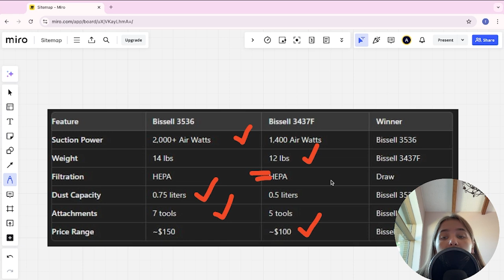BISSELL 3437F Vs BISSELL 3536 - Which One Is Better? (specs Comparison)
BISSELL 3437F

BISSELL 3536

Upgrade your cleaning routine with the top-rated vacuum cleaners! Our channel provides in-depth reviews and comparisons of the best stick vacuums, cordless vacuums, robot vacuums, and upright vacuums. Discover the latest innovations in suction power, battery life, noise levels, and more to find the perfect vacuum cleaner for your home. Whether you're looking for a lightweight, versatile option or a heavy-duty deep cleaning machine, our expert insights will help you make an informed purchase decision.